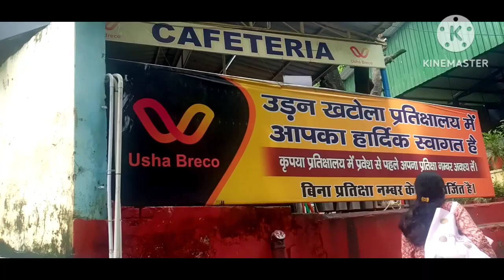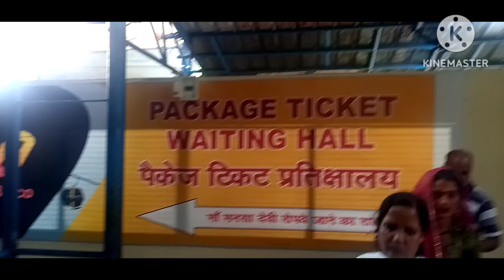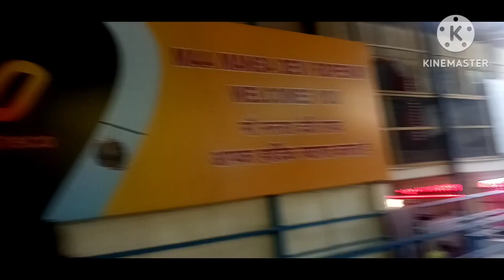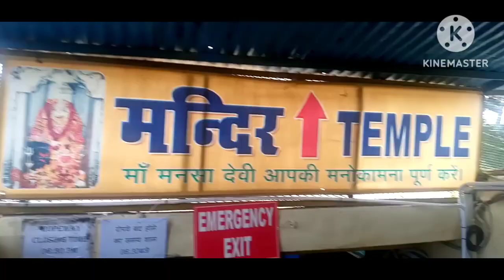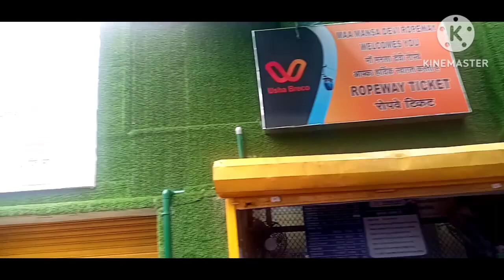Mata mansa Devi mandir aug 2023......vlogs